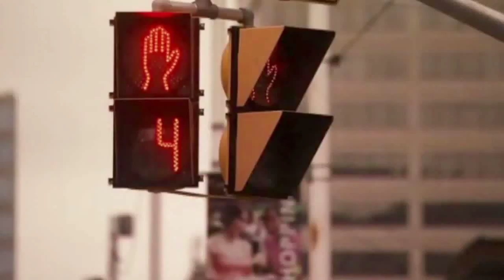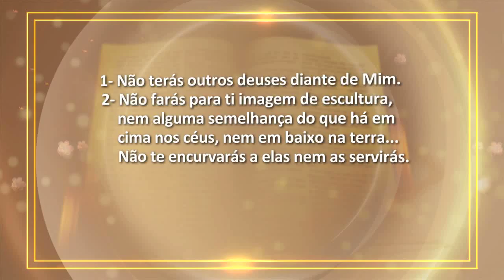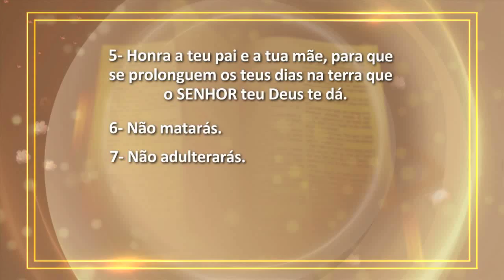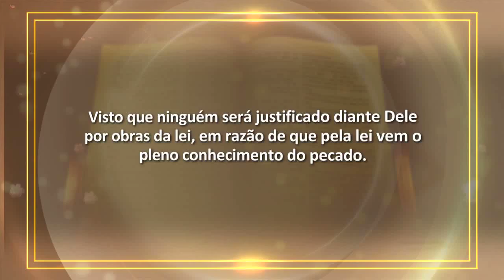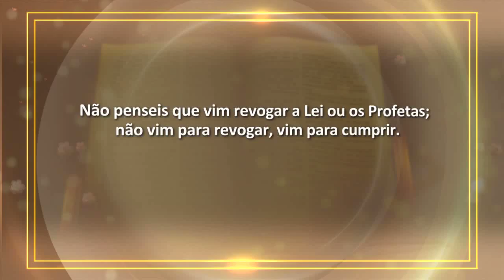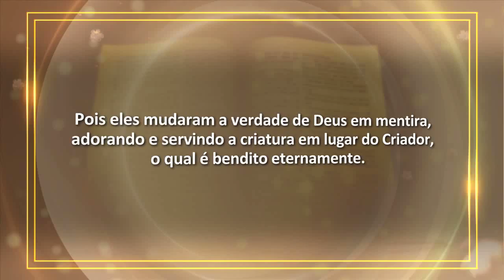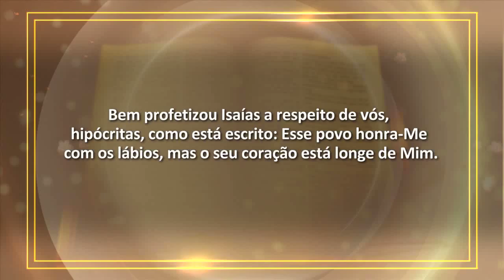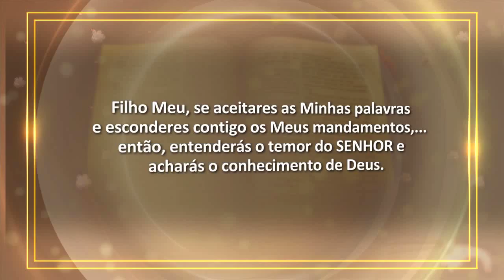Estudo Bíblico Cid Moreira - 14 A Mudança dos Dez Mandamentos